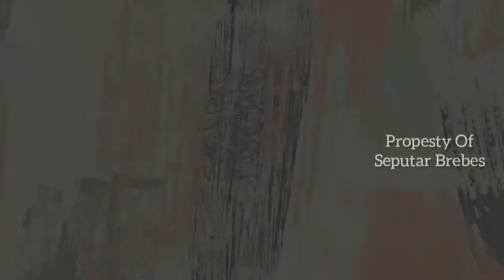RAME BANGET!! NGABUBURIT DI SITANGGAL KECAMATAN LARANGAN BREBES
Kali ini kita akan ngabuburit ke Desa Sitanggal Kec. Larangan Brebes. Sitanggal adalah salh satu jalur tengah yang tembus ke jatibarang - ketanggungan.

Setiap hari Desa Sitanggal banyak kulineran apa lagi ini bulan ramadhan banyak orang yang berjualan dadakan jadi Desa inu makin ramai.

Bagi kalian yang bingung mau beli menu makanan/minun silakan datang ke Desa Sitanggal.